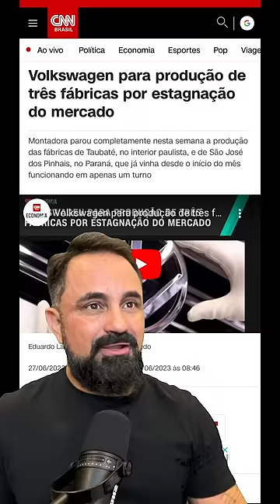Funcionários da VW fazem homenagem ao Dilmo